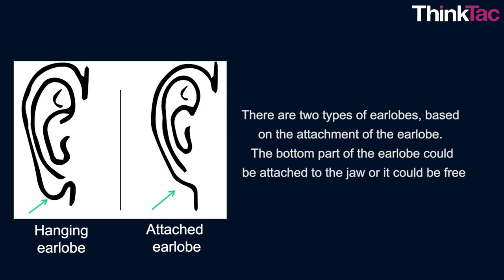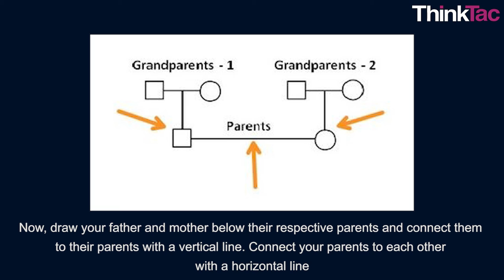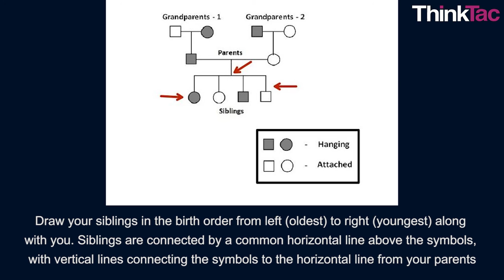Explore Inherited Traits | ThinkTac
You want to get the observation sheet for the video you watched - join Myunlab to get more resources Characteristics that are encoded in DNA are called genetic traits. Inherited traits are passed from parent to offspring as per Mendelian rules. In this TACtivity, we explore some common inherited traits including attached and detached ear lobes.